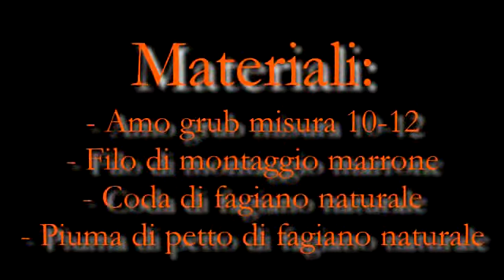Costruzione Mosca Tenkara mod 001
Costruzione della mosca Tenkara mod. 001